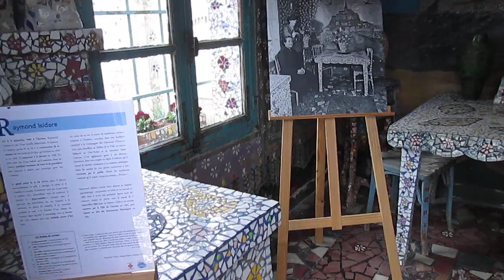Interior, Maison Picassiette.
Chartres, France.